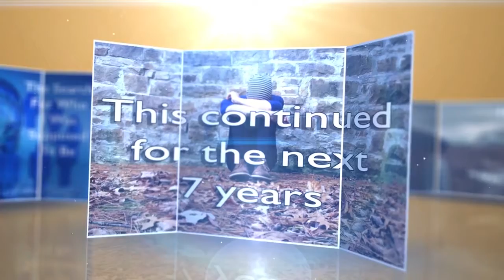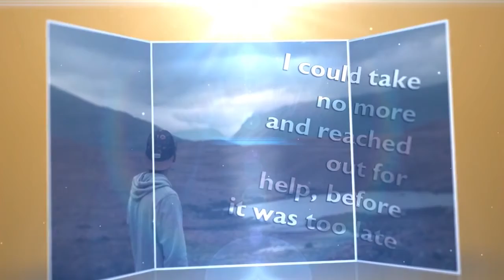Healthy U: Episode 69 - Michael Buchanan: Anti-Bullying Author of The Fat Boy Chronicles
Host Alan Eisenberg talks with world-famous anti-bullying author and filmmaker, Michael Buchanan about writing The Fat Boy Chronicles and talking about bullying with students and school administrators.

Michael Buchanan’s co-authored novel, The Fat Boy Chronicles, won the National Parenting Publication’s Gold Award, and Mom’s Choice Award of Excellence and was recently featured in Publishers Weekly. The novel is used by schools around the nation in their anti-bullying and childhood obesity efforts.

Buchanan also wrote the screenplay for the feature film adapted from the book. The movie won multiple awards for its impacting, yet hopeful depiction of an obese and bullied 9th grader’s world. Since its release in 2012, millions around the world have seen the film. Doctors, teachers, and parents in every state support both the book and movie. Buchanan and his co-author Diane Lang are guest speakers at schools nationwide as well as conferences where they discuss the issues of bullying, childhood obesity and these issues’ connections to academics.

The authors won the 2014 NY Champions of Character Award for Literature. The pair also conducts writing/screenwriting workshops for middle and high school students.

The sequel to The Fat Boy Chronicles is underway while their next book, Treasure of the Four Lions, is completed. Buchanan is lead writer for the documentaries Spiral Bound and Nature Matters, feature-length films about the importance of the arts and nature, respectively.

Buchanan is a nationally recognized retired math and science teacher. His hobbies include diving in alligator-infested rivers searching for fossils and artifacts. His paintings are in galleries and homes throughout the South. Buchanan lives in Alpharetta.